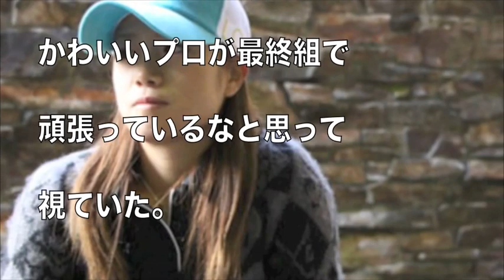大和笑莉奈 君の実力はまだまだそんなものじゃない！目がかわいい美人女子プロゴルファー！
吉田弓美子 驚愕の事実 5年前こんなに痩せて可愛かった彼女を君は知っていたか？ 美人女子プロゴルファー

テレサ・ルー えっ誰？と思うくらい普段のテレサはこんなに可愛い件！

葭葉ルミ あの爆乳と唇で300ヤード超え！大注目の女子プロゴルファー

藤田光里 髪バッサリもかわいい！ 心境の変化は？

渡邉彩香 なんてゴルフウエアが似合う子なんだ！ドラコン女王！